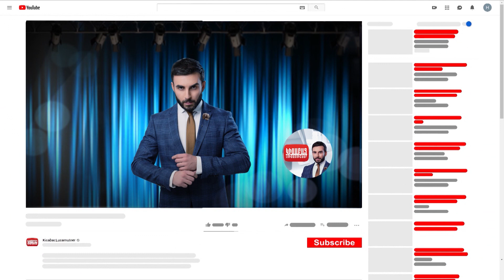Gayane Mayrike anons / Kisabac Lusamutner 08.02.2022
Ամբողջական թողարկումը դիտեք միայն կայքում:
ԳԱՅԱՆԵ ՄԱՅՐԻԿԸ- Գայանեն եկավ ու մայրություն արեց Քաջիկի առանց մայր մնացած 4 երեխաներին, քանի որ …
Դիտեք փետրվարի 8-ին 21:00-ին ԿԻՍԱԲԱՑ ԼՈՒՍԱՄՈՒՏՆԵՐԻՑ ներս: